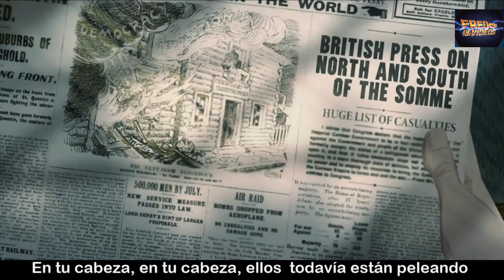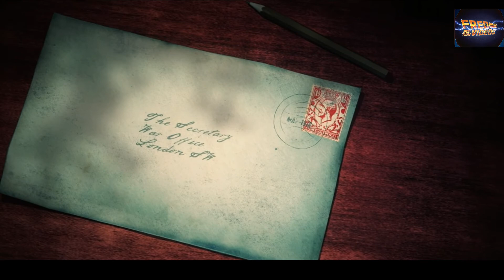The Cranberries - Zombie - (Music Video) Sub Español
Me MOTIVA a seguir Haciendo, ya que No Gano Nada Por Este Medio, Muchas Gracias.
It MOTIVATES me to continue Making Videos, since I do not earn anything by this means, Thank you very much
Это МОТИВИРУЕТ меня продолжать снимать видео, так как я ничего этим не зарабатываю, спасибо